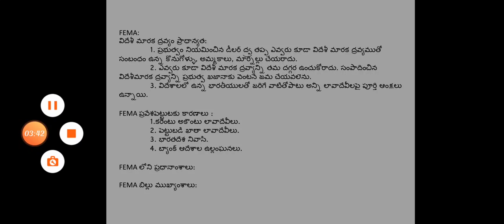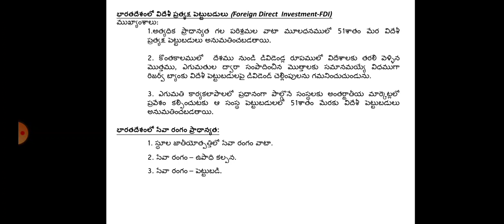FEMA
FEMA By G. Aruna Kumari, Lecturer in Economics, S.K.S.D. Mahila kalasala UG&PG(A), Tanuku.